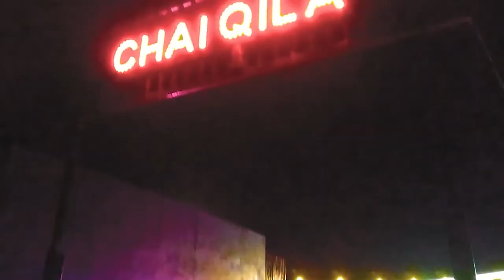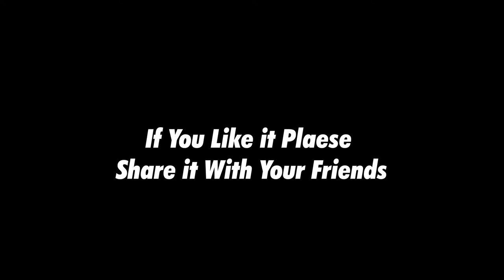Once Upon A time 2021 | Special Video | Bravo Gee